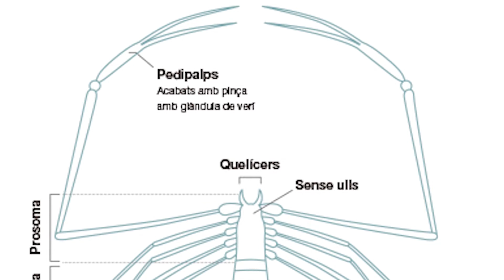Els artròpodes hipogeus de les coves i avencs del Parc del Garraf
Sabies que els avencs del Parc del Garraf tenen una fauna pròpia que cal protegir? A les cavitats, entre d’altres, hi trobem artròpodes hipogeus amb un interès científic destacable i en alguns casos amb espècies endèmiques.

Escarabat Troglocharinus ferreri ferreri
Pseudoescorpí Troglobisium racovitzai
Pseudoescorpí Ephippiochthonius catalonicus

Els artròpodes són un grup d'animals invertebrats amb membres articulats i simetria bilateral que comprèn, entre d'altres, els insectes, els aràcnids, els miriàpodes i els crustacis.
Un estudi constata que les cinc cavitats estudiades presenten un bon nivell de conservació, amb una erosió derivada de l’acció humana moderada, i que cal controlar la freqüentació en les cavitats més accessibles per no augmentar-ne el grau de degradació incipient.
L’hàbitat hipogeu és un espai molt fràgil on regna el silenci i la foscor absoluta. Hi som benvinguts i benvingudes sempre que respectem la vida d’aquests ambients que amaguen veritables tresors biològics.

Museu de Ciències Naturals de Barcelona (MCNB)
Associació Catalana de Bioespeleologia (BIOSP)
Federació Catalana d'Espeleologia
Xarxa de Parcs Naturals de la Diputació de Barcelona

Imatges
Sergi Gago
Jorge Mederos
Carolina Trèbol (esquemes)